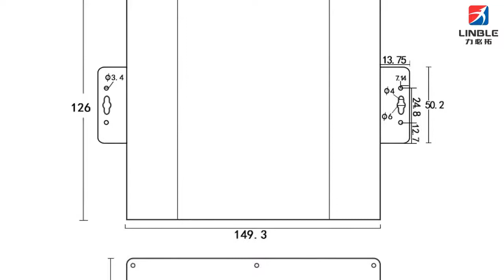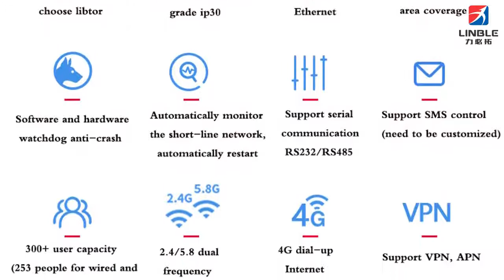Showcase of 5G industrial routers